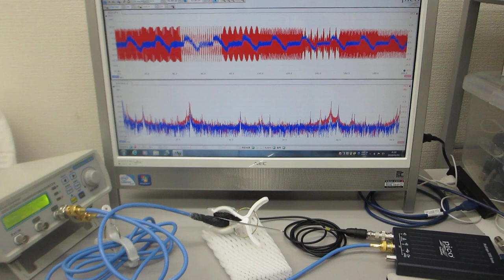超音波プローブの発振制御による表面検査実験（音圧データの測定解析）